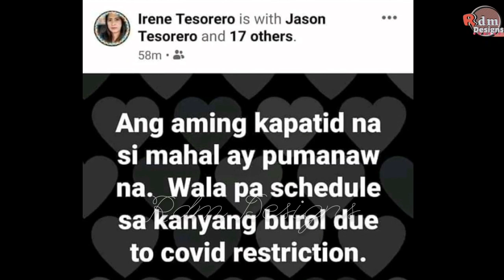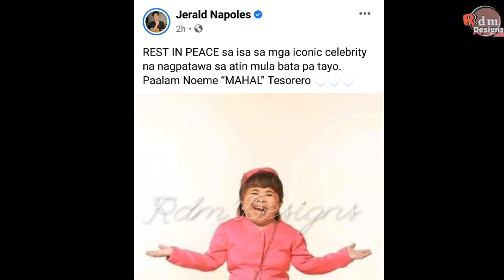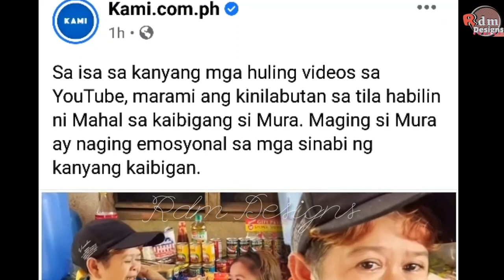Paalam at Salamat Mahal |Noeme Tesorero in Real Life | Dec 29, 1974 - August 31, 2021